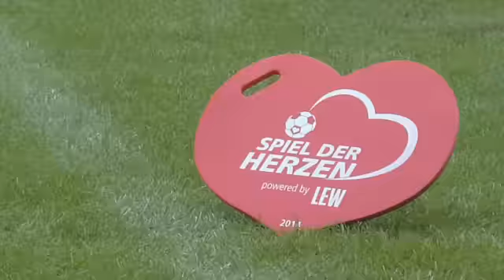FCA-Profis stellen "Spiel der Herzen" vor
Der FC Augsburg empfängt zum Abschluss des Jahres 2014 die Mannschaft von Borussia Mönchengladbach in der SGL arena. Das letzte Spiel vor Weihnachten stellt der FCA in Zusammenarbeit mit dem Bunten Kreis unter ein ganz spezielles Motto: „Spiel der Herzen“. Unterstütz auch Du unsere Mannschaft und die Kinder des Bunten Kreises!